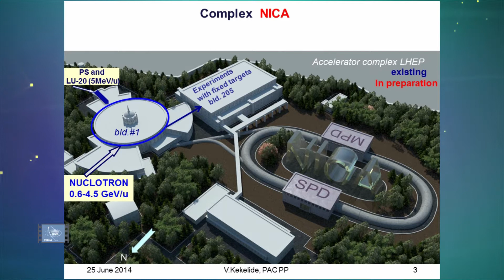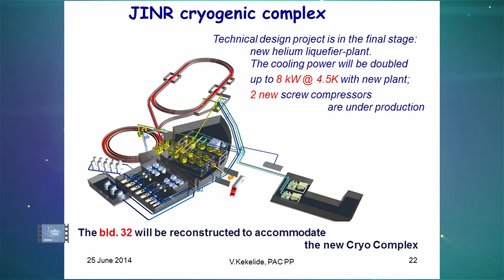Релятивистская ядерная физика. Балдинский семинар, ОИЯИ, Дубна 2014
«Балдинская осень» - традиционно в сентябре в Объединенном институте ядерных исследований проходит международный семинар по проблемам физики высоких энергий «Релятивистская ядерная физика и квантовая хромодинамика».  Назван семинар Балдинским в память об академике Российской академии наук Александре Михайловиче Балдине - основоположнике нового направления — релятивистской ядерной физики.   Именно он положил начало семинару в 1969 году.  С тех пор каждые два года в Дубне собираются ученые из разных стран, вот уже в 22-ой раз. Читать далее